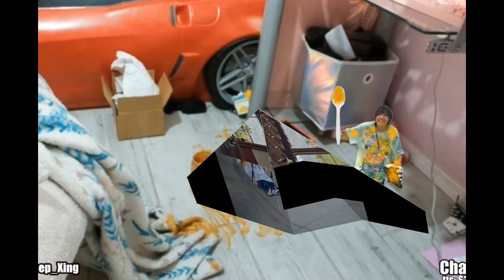stubsie AI song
stubsie cumbia AI song